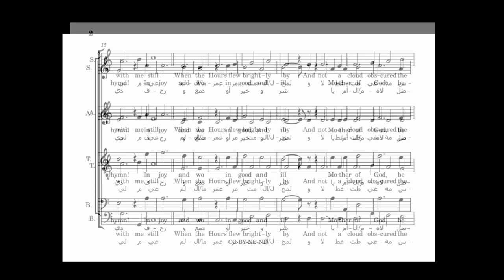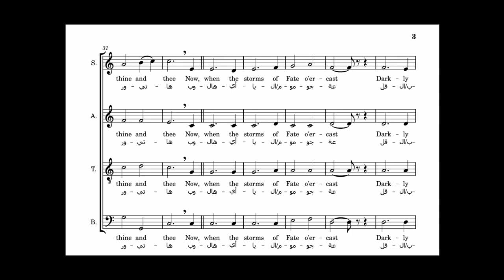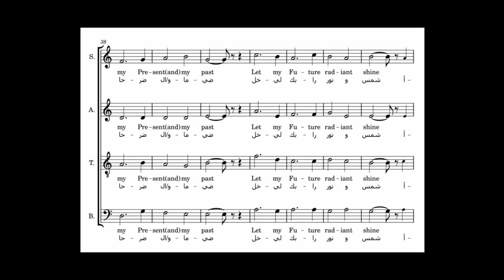Hymn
"Hymn" by Edgar Alan Poe put into music and translated into dialectal Syrian Arabic.
Composed by Jan Tamzejian.
Sound generated with Musescore4 sounds
This poem of Edgar Alan Poe is under Public Domain.